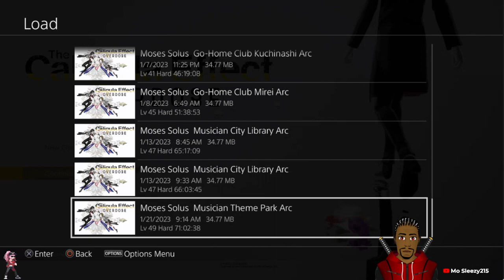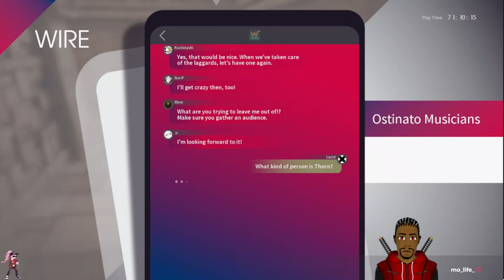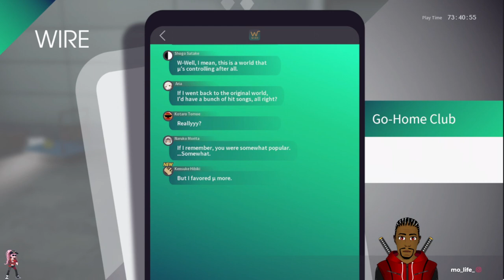I'm dead*** who hurt yall fr? #24 [The Caligula Effect] (Old Laptop)